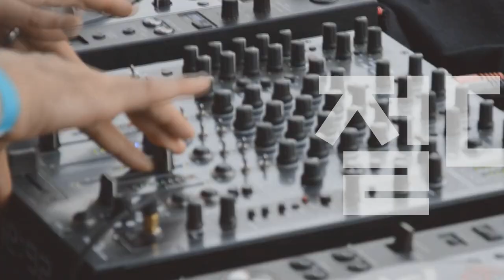[Players Guide 422회] Epiphone Casino VS USA Casino 비교편